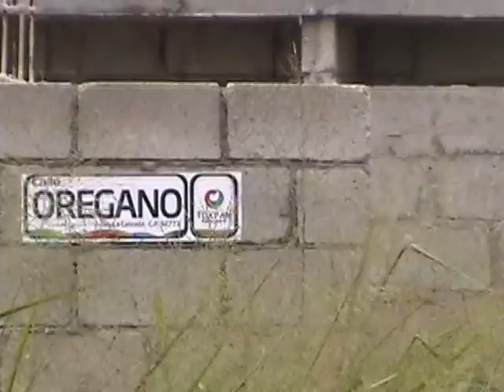Venta de terrenos en Tuxpan Veracruz 444 m2 col. la calzada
Venta de terrenos en Tuxpan Veracruz 444 m2 col. la calzada. Terreno en venta de 444 m2. Son dos terrenos que juntos dan un total de 444 m2 ubicados por la calle campamento (ahora Demetrio Manzano) de la colonia la calzada de Tuxpan, Veracruz.. La zona cuenta con: agua potable, drenaje y energía eléctrica. Para ubicación mas precisa ver el mapa anexo a las fotos de esta propiedad.

Inmobiliaria Ikali
Blvd. Jesús Reyes Heroles # 53-6
Tuxpan, Veracruz  92800
Telmex: y 835-0927 , Yoo: Nextel: , Radio ID: 62*14*77978, Telcel: , Movistar: , Skype: ikali.inmobiliaria